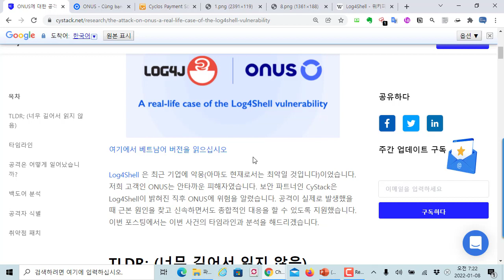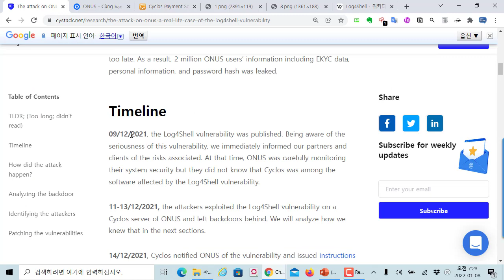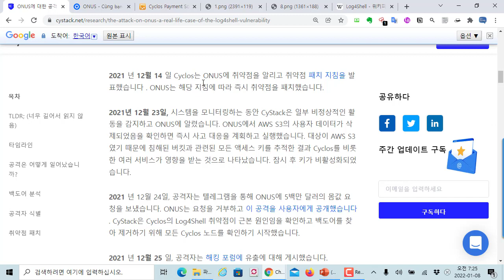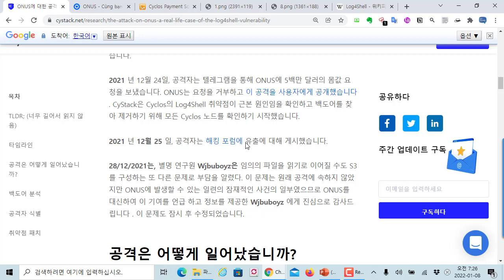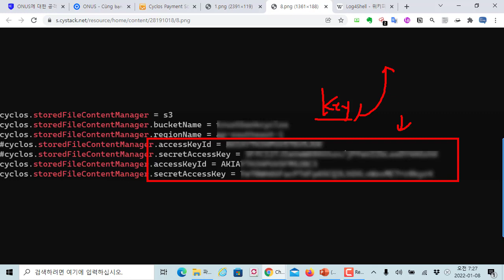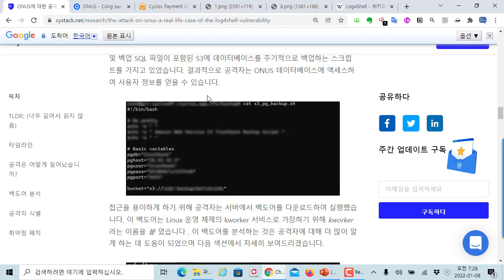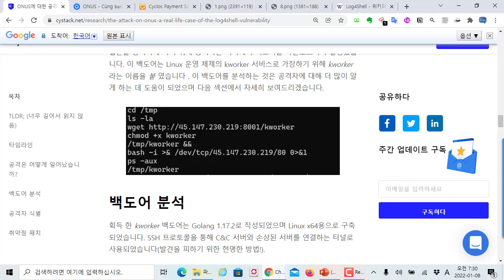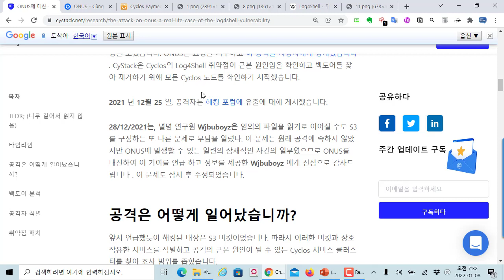log4shell 취약점을 이용한 해킹 사례 - ONUS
보안프로젝트 ) 에서 제공하는 IT 강의입니다. 이번 강의 주제는 " log4shell 취약점을 이용한 해킹 사례 ONUS" 입니다.

ONUS에 대한 공격 – Log4Shell 취약점의 실제 사례